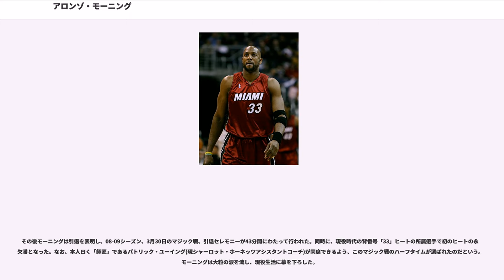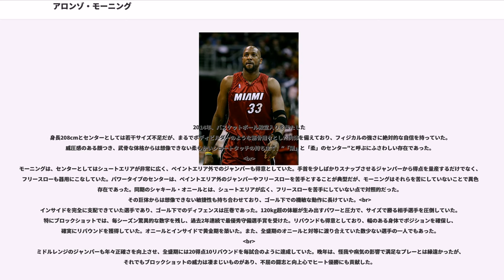アロンゾ・モーニング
アロンゾ・ハーディング・モーニングJr（Alonzo Harding Mourning, Jr. アメリカ合衆国・バージニア州チェサピーク出身, 1970年2月8日 - ）の元バスケットボール選手。

身長208cm・体重123kg。センタープレイヤーとして上背はないが、剛力を発揮してインサイドを支配し、強烈な印象を残した。1999年と2000年にNBA最優秀守備選手賞を受賞した好ディフェンダーであり、2000年シドニーオリンピック金メダリスト。愛称は「ZO（ゾー）」。

ジョージタウン大学のスター選手として名をとどろかせた。1年先輩にディケンベ・ムトンボがいた。パトリック・ユーイングも大学の先輩にあたる。モーニングは同大学卒業後1992年のNBAドラフトでシャキール・オニールに次ぐ全体2番目でシャーロット・ホーネッツから指名されてNBA入りした。

ルーキー離れした活躍を見せ新人王候補にも残るが、オニールに敗れる。しかし、オールルーキーファーストチームに選出される。ホーネッツはラリー・ジョンソンとケンドール・ギルなど有能な選手が揃い、「フューチャーブルズ」（未来のシカゴ・ブルズ）と呼ばれるほど強豪チームになるのではないかと期待される。1994年バスケットボール世界選手権にドリームチームIIとして出場し優勝した。3年間ホーネッツでプレーした後、95-96シーズン開幕前にヒートに移籍した。

ヒートでは、パット・ライリーの指揮のもと強豪チームとなる。チームメイトのティム・ハーダウェイと何度も優勝のチャンスを掴むが、優勝を味わうことはなかった。98-99シーズンと99-00シーズンにはNBA最優秀守備選手賞を受賞した。2000年に開催されたシドニーオリンピックでアメリカ代表としてプレー。見事金メダルを獲得する。それからがモーニングの試練になるのであった。

オリンピックも終了し、帰国したモーニングに衝撃の事実が告げられる。モーニングは巣状糸球体硬化症（腎臓の疾患）を患っていた。選手生命にもかかわる事態となったが、モーニングは腎臓の移植手術を決断。シーズン終了前の13試合に出場するなど、鋼鉄の体を見せるが、プレーオフでは結果を残せず。続く01-02シーズン終了後モーニングは引退を発表した。

ところが、モーニングは引退から1年後にニュージャージー・ネッツと契約。だが、モーニングの状態はよくなく、12試合に出場したのみで再び引退。不死身といわれたモーニングも終わりだと思われた。

しかし、04-05シーズンにモーニングは再びNBAのコートに帰ってきた。シーズン開幕後はネッツでプレーしていたが、ビンス・カーターとのトレードでトロント・ラプターズに移籍、ラプターズではプレーせずに古巣のヒートに復帰した。

こうしてヒートに戻ってきたモーニングは、04-05シーズンに移籍したシャキール・オニールの控えセンターとして活躍し、オニールや新しいスター、ドウェイン・ウェイドらと共にNBAの頂点を目指し、2006年にはキャリアで初めての優勝を果たした。優勝が決まったNBAファイナル第6戦でモーニングは5ブロックと大暴れし、チームの優勝に大きく貢献した。

優勝した後のヒートは急速に衰え、翌06-07シーズンはプレイオフには進出したものの、1回戦でシカゴ・ブルズに全敗で敗退し、翌07-08シーズンもシーズン序盤から大きく負け越した。モーニングは開幕前からこのシーズンを最後に引退することを表明していたが、12月20日のアトランタ・ホークス戦で右ひざ脚蓋腱を断裂してしまい、シーズン中の復帰は絶望視されてしまう。シャキール・オニールらチームメイトに抱えながらコートを去る時、モーニングの口からは「It's over」という言葉が漏れたという。

その後モーニングは引退を表明し、08-09シーズン、3月30日のマジック戦、引退セレモニーが43分間にわたって行われた。同時に、現役時代の背番号「33」ヒートの所属選手で初のヒートの永久...